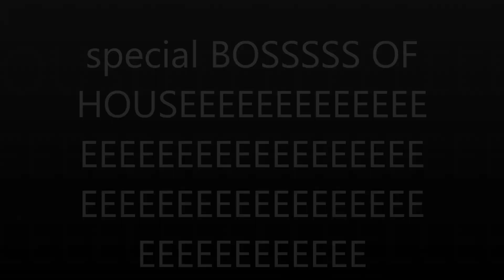CUTTING SHAPES compilation | house shuffle | shuffle #7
INSTRUCTION
-2 SEND ME YOUR SHUFFLE \ CUTTING SHAPES VIDEO IN FB CHAT
-3 I WILL UPLOAD YOUR VIDEOS ON MY CHANNEL

nuovo mix della settimana ! ecco i migliori scelti.
per il prossimo episodio arriviamo a 200 likes